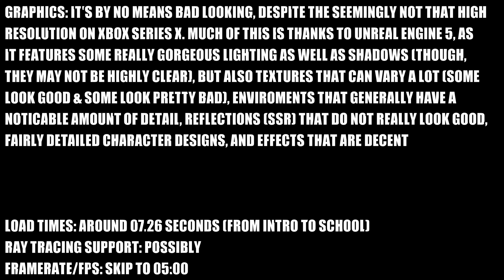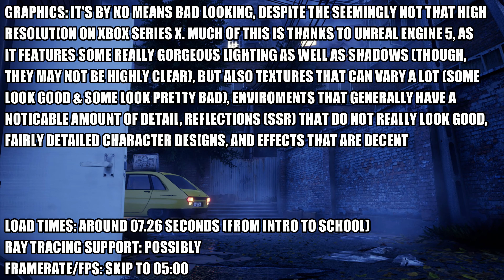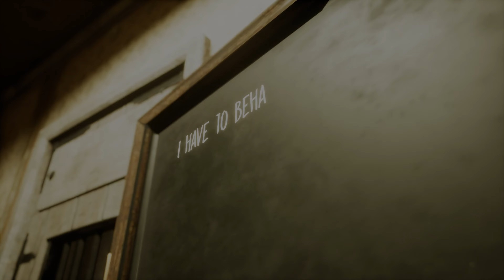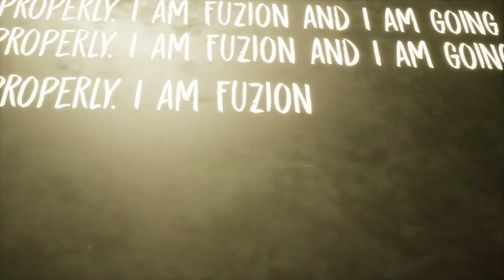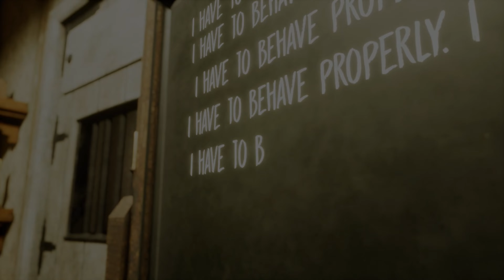Evil Nun: The Broken Mask - Xbox Series X Gameplay + FPS Test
Evil Nun The Broken Mask Xbox Series X gameplay.